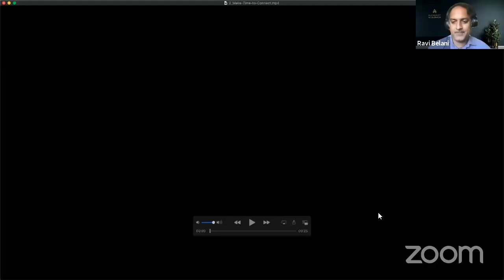ETL Speaker Series: Amy Chang, Cisco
Amy Chang is an executive vice president at Cisco. Following the acquisition of her startup Accompany by Cisco in 2018, she led Cisco's multi-billion dollar Collaboration business and its award-winning Webex portfolio, which includes Meetings, Teams, Devices, Calling, and Contact Center. Prior to Accompany, Chang was at Google, where she led the teams for Google Analytics, Website Optimizer, Trends, and multichannel attribution. She also previously held roles at eBay, McKinsey, Intel, AMD and Motorola. She serves on the board of directors for Procter & Gamble, and also serves as an advisor to Hubspot, Optimizely, BloomReach, Origami Logic and Datorama.

Chang holds a BS in electrical engineering with a hardware subspecialty and a MS in electrical engineering with a network systems subspecialty, both from Stanford University.

This appearance by Amy Chang is part of the Entrepreneurial Thought Leaders series. Join us virtually as we bring founders, investors and industry influencers to center stage and invite them to share what it takes to become a disruptor.